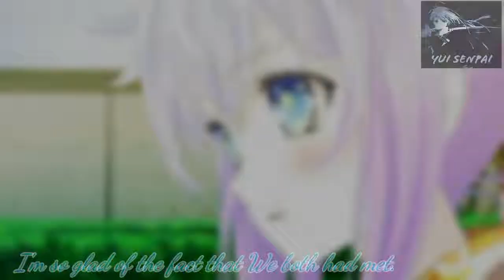Natsuo x Hina Domestic na Kanojo best kissing moment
Help me grow this channel by liking this video and feel free to subs